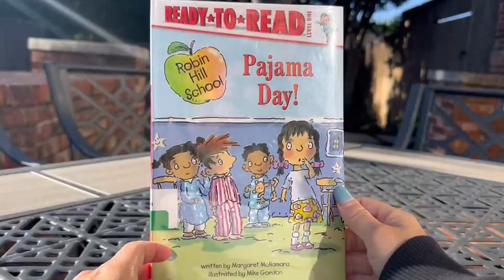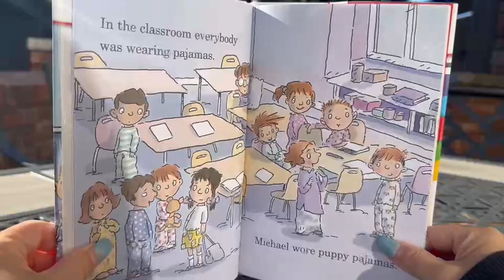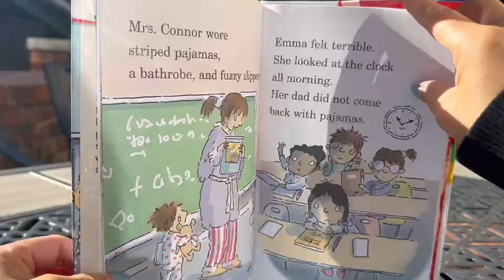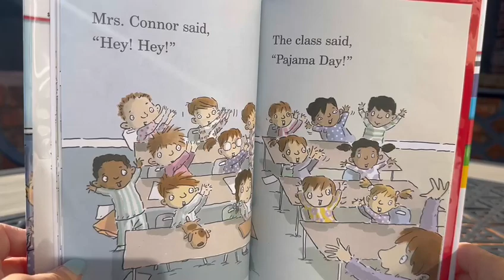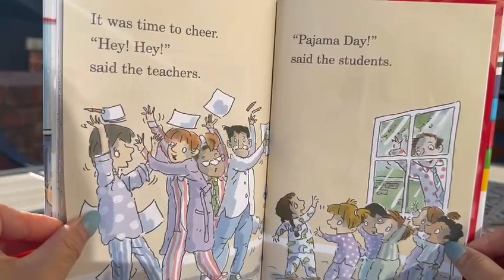Pajama Day! Robin Hill School by Margaret McNamara